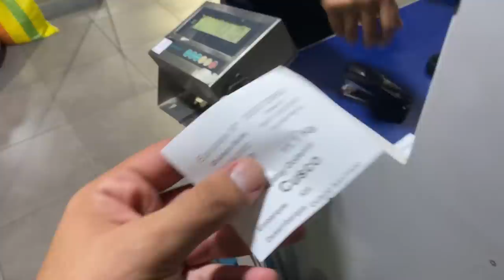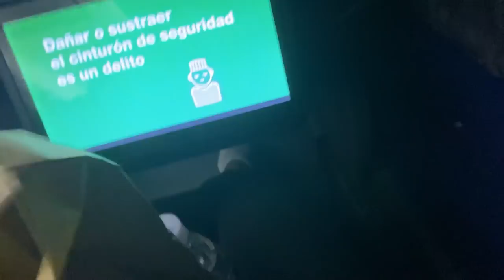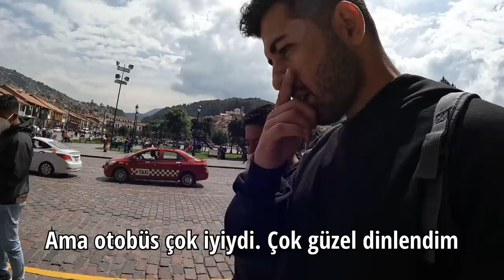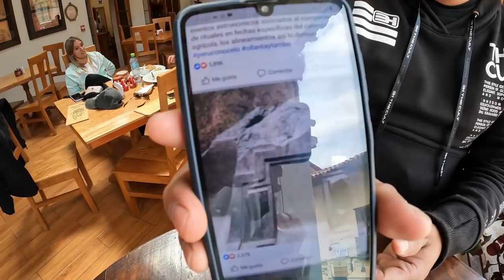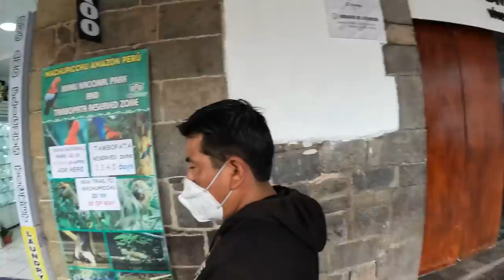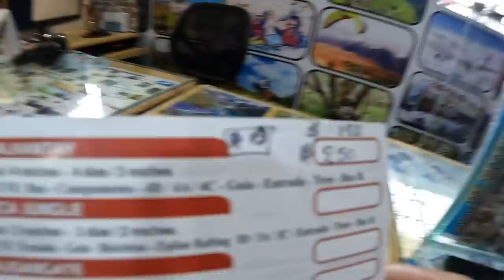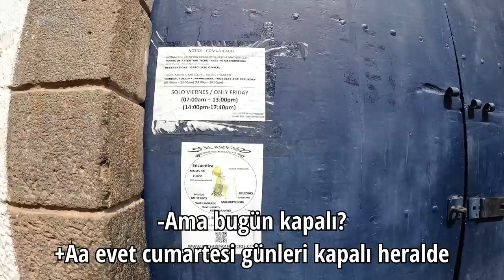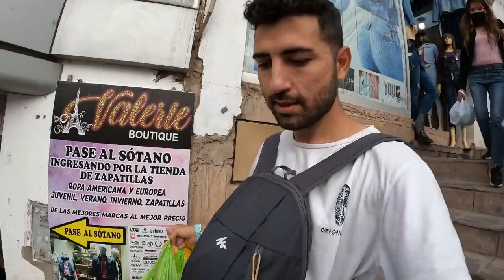3000 yıllık TUHAF şehir CUSCO! - İLGİNÇ Yaşam, Sokaklar, Pazarlar| Peru Vlog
Güney Amerika'nın 3000 yıllık en güzel ve en tuhaf şehri Cusco! dan selamlar dostlar! Bu videoda şehir içindeki ilginç yaşam, sokaklar, pazarlar ve çok daha fazlası ile bir Peru vlogu izleyeceğiz. Machu Picchu'ya ev sahipliği yapan Cusco şehri çocukluğumdan beri hayalimdi. Şimdi bu hayale çok yakınım. Cusco'da yerli bir arkadaşla tanıştım. Birlikte şehri gezdik, alışveriş yaptık ve yemekler yedik. Hadi şimdi gelin bu muazzam şehri birlikte izleyelim! Keyifli seyirler!

Merhaba, ben Çağatay Özdemir. 12 yıldır dünyayı geziyor ve son 5 senedir seyahat içerikleri üretiyorum. Youtube platformuna ise yeni başladım.

Yavaş yavaş alışıyorum bu platforma, desteğinizle beraber videolar düzenli olarak seri şekilde gelecek.
Desteğinizi lütfen eksik etmeyin. Sorularınız olursa ya da bir şey hakkında düşünce belirtmek isterseniz yorumlara yazmayı unutmayın. Hepsine cevap vermeye gayret ediyorum.

►(Bildirimleri ZİL işaretine basarak açabilir ve yüklediğim videolardan anlık olarak haberdar olabilirsiniz)

►Dostlar KATIL butonunu açtım. İsterseniz bana bir kahve ya da bir yemek ısmarlayabilirsiniz. Desteğiniz için şimdiden çok teşekkür ederim.

00:00 Huacachine Ica'dan ayrılma vakti
00:30 Intro
04:00 Ica'dan Cusco'ya otobüs yolculuğu
05:00 Cusco'ya varış
06:40 Cusco'daki hostele varış
10:30 Peru yemekleri
11:30 Coca çayı
16:10 Roldan ile tanışma anı
17:40 Alpakalar
22:00 Salkantay ve Machu Picchu turu pazarlığı
28:40 Cusco'da alışveriş yapıyoruz
33:20 Roldan ile Cusco'da yemek yiyoruz
34:00 Salkantay rotam hakkında bilgi
35:00 Kapanış